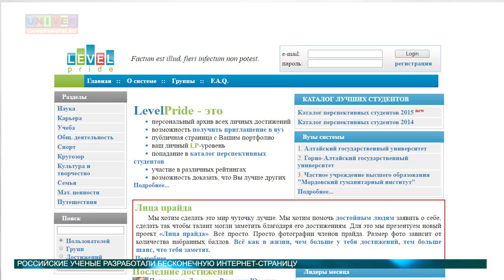Новости науки от 26.04.2016